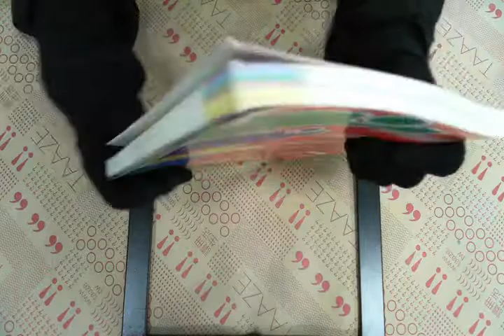TAAZE｜台北市縣門牌號碼區域圖 : 吃喝玩樂 ... 二手書書況 9789579007719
TAAZE｜讀冊生活網路書店「台北市縣門牌號碼區域圖 : 吃喝玩樂【台北之旅」，找二手書請至